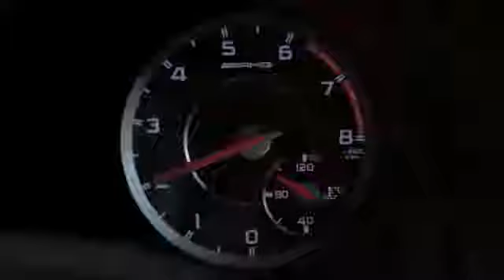Nico Rosberg new Mercedes A45 AMG TV Commercial with Lewis Hamilton 2013 2)